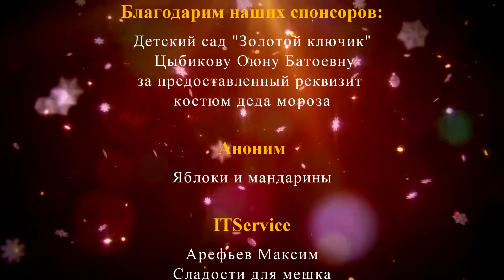Дед мороз 🎅 поздравляет жителей С Новым годом!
Благодарим за помощь:

Детский сад "Золотой ключик"
Цыбикову Оюну Батоевну
за предоставленный реквизит костюм деда мороза 🙏🎅

Дорогого анонима
за яблоки и мандарины 🍏🍎🍊🙏

ITService
Арефьев Максим
Сладости для мешка🍬🍬🍬

Хоринск онлайн
Дашиев Дамир
Сладости для мешка🍬🍬🍬

Магазин "Цветы"
Кузьмина Оксана
За помощь и фейерверк 🎆

Дорогие наши земляки!!!☺️🙏